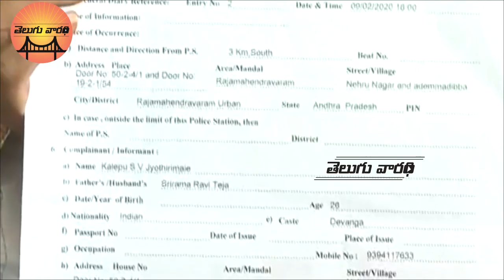Sharmila Reddy Comments on TDP MLA Bhavani Criticizing Disha Police station - Rajahmundry